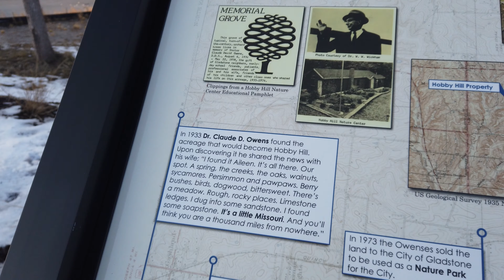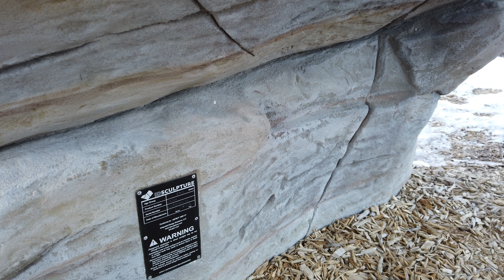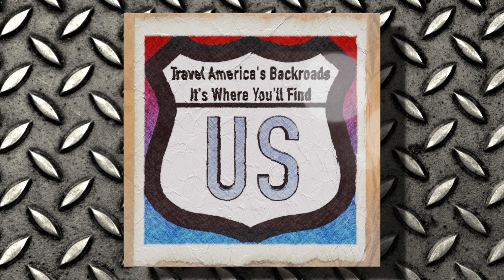20190225 BRD Hobby Hill Park